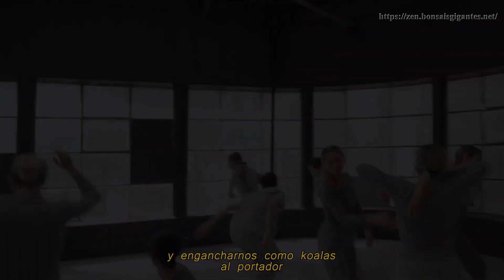Ya ni cerramos los ojos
PATRICIA BENITO: YA NI CERRAMOS LOS OJOS.
Concepto & Dirección creado por Freya Bustamante.
Bailarines: Bianca Belarmino, Bianca Buggiani, Franco Lupidi, Freya Bustamante, Lara Gallardo, Lucía Martinez, Micaela Cifuentes, Morena Gardey, Tania Rodriguez, Valentin Corso.

Coreografía: Freya Bustamante
Grabado en Centro Cultural America Libre, Mar del Plata, Argentina.
Agradecimientos a Rocio Waitz & 5678 Studio.
Grabación & Edición: Facu Manuel (FM Visualizer)